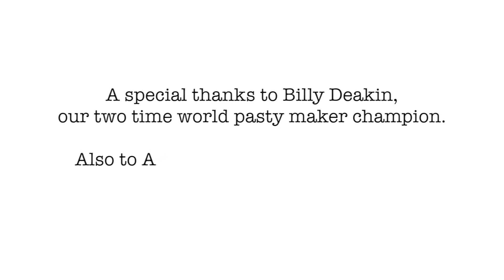Pasty Making in St Agnes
Every month we meet up with guests who are staying in our properties and take them to attractions and activities around Cornwall. In February half term, we met up with two different families and took them Cornish pasty making with two time world pasty maker champion, Billy Deakin. We all had a really fun time and it is always a pleasure to meet the guests who come down to Cornwall.

To book tickets for your own pasty making course, please follow this

Thank you to Billy Deakin for an extremely enjoyable day with our guests and to Aggie Arts for making it possible.